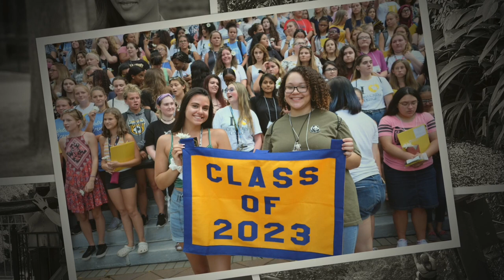Class of 2023 Memory Montage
Enjoy this montage of pictures submitted by our 2023 graduating class!